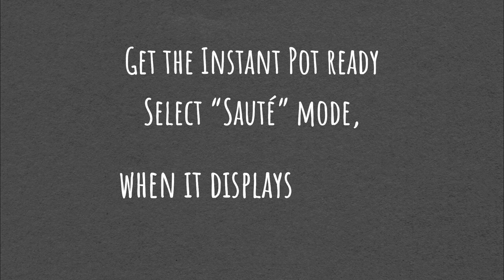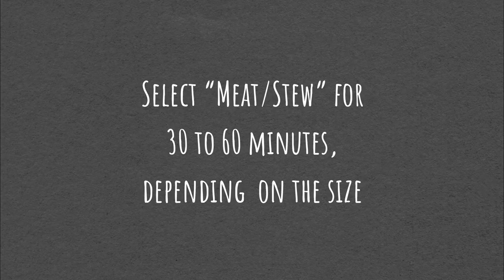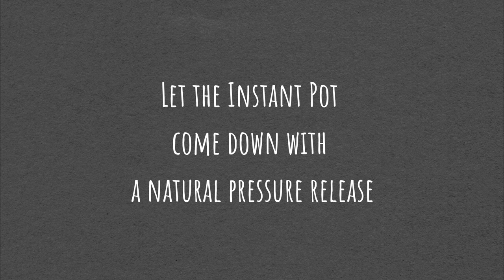Instant Pot Lamb Roast (Easy, Best Ever)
Every time we shop at Costco we pick up an Australian Lamb Leg Roast! My family loves lamb! It's super easy to prepare in your instant pot and you will get a tender and very flavorful meat. This Instant Pot Leg of Lamb recipe is amazing because of the herbs and garlic rub and the aroma fills the whole house!